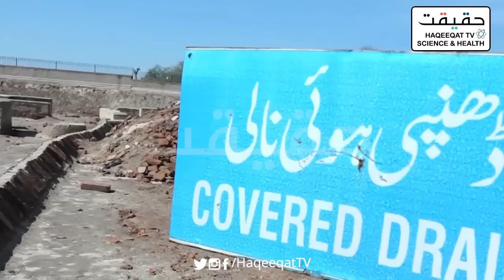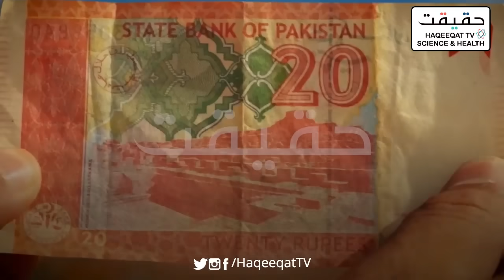Israel Found Cotton 7200 Years Old Went From Sindh Indus Valley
Israel once again found great historical thing and this time 7200 years old Cotton went from Indus Valley in Sindh.